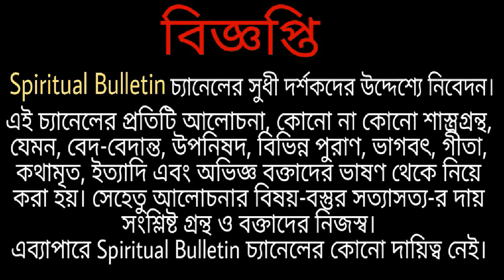স্বয়ং বামাক্ষ্যাপা শিবরূপে দেখা দিলেন - কিন্তু কাকে, কখন ও কিভাবে ? | সে এক অত্যাশ্চর্য ঘটনা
*সাধক বামাক্ষ্যাপা
তারাপীঠ পশ্চিমবঙ্গের বীরভূম জেলার রামপুরহাট শহরের কাছে অবস্থিত একটি ক্ষুদ্র মন্দির নগরী। এই শহর তান্ত্রিক দেবী তারার মন্দির ও মন্দির-সংলগ্ন শ্মশানক্ষেত্রের জন্য বিখ্যাত। হিন্দুদের বিশ্বাসে, এই মন্দির ও শ্মশান একটি পবিত্র তীর্থক্ষেত্র। এই মন্দির শাক্তধর্মের পবিত্র একান্ন সতীপীঠের অন্যতম। এই স্থানটির নামও এখানকার ঐতিহ্যবাহী তারা আরাধনার সঙ্গে যুক্ত।